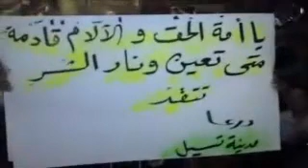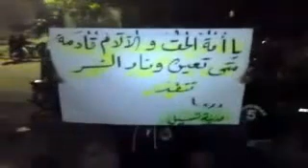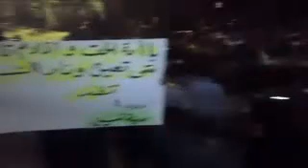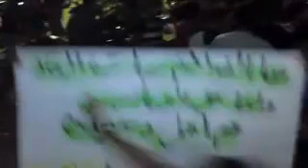شام - حوران - درعا - تسيل - مسائية الأحد 25-9 ج2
شام - حوران - درعا - تسيل - مسائية الأحد 25-9 ج2   agm